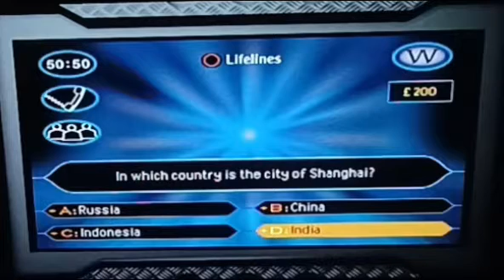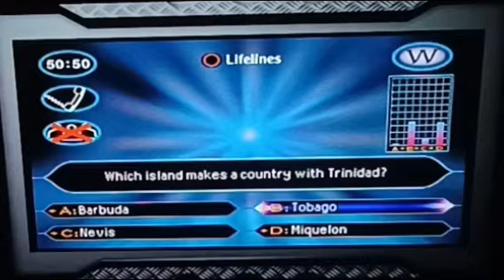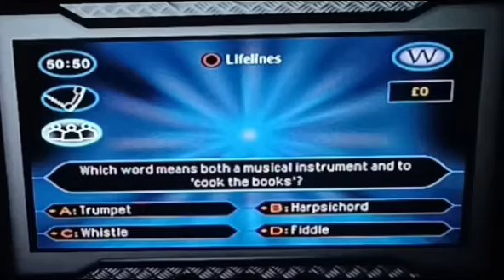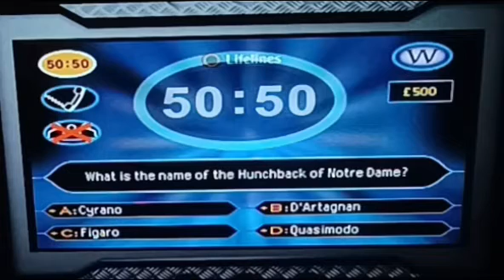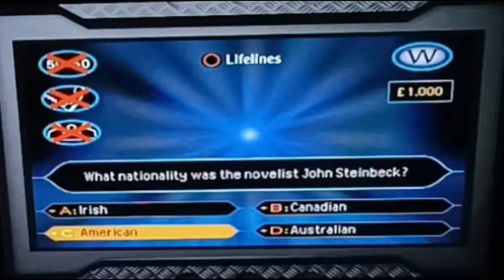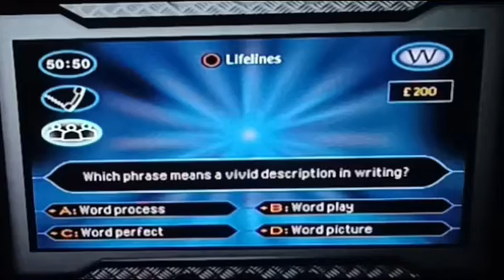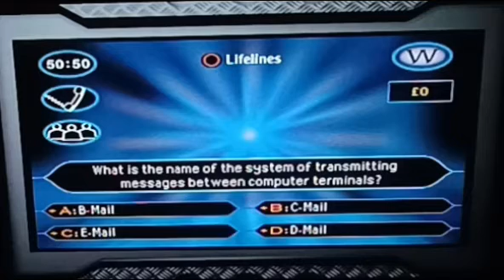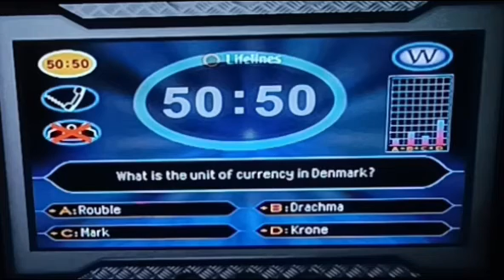WHO WANTS TO BE A MILLIONAIRE ON PS1 (I.Q LOW EDITION 🤣)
I DID ABSOLUTELY RUBBISH I ONLY GOT TO 4000 BUT ITS JUST A BIT OF FUN, I THINK I NEED TO DO SOME RESEARCH 🤣